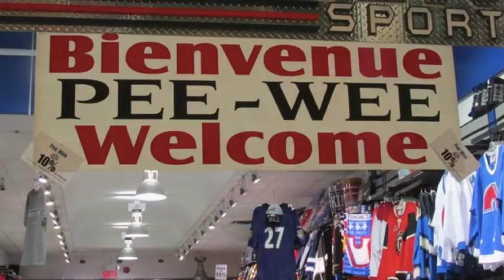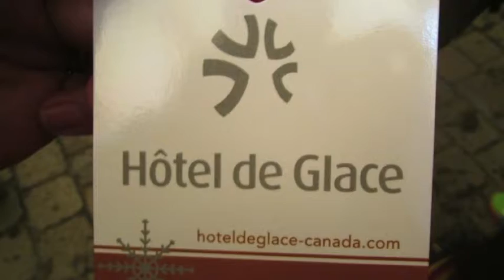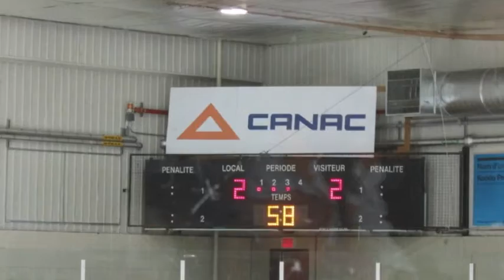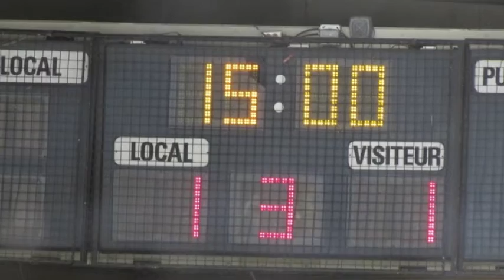Carnaval de Quebec 2014 Large